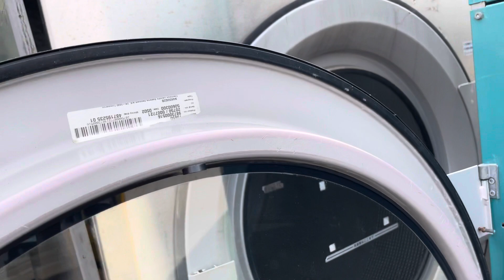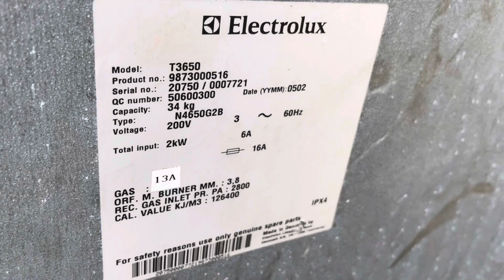Máy Sấy Công Nghiệp 4 chăn 34kg Electrolux giá chỉ 5x triệu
⚡️Mua - Bán - Cho Thuê - Sửa Chữa các loại Máy Giặt - Máy Sấy Công Nghiệp
⚡️Cung cấp dịch vụ bảo hành - bảo dưỡng - sửa chữa - nâng cấp tổng thể các loại máy phục vụ ngành giặt
⚡️Cải tiến hệ thống tiết kiệm năng lượng,chuyển đổi nguyên liệu sấy
⚡️Thay thế bo mạch điều khiển,biến tần thông minh,phục vụ tại xưởng - có máy cho khách hàng mượn để sử dụng nếu thời gian sửa chữa kéo dài
⚡️Tư vấn máy móc ,Setup hệ thống giặt ủi,trainning nhân viên
⚡️Dậy nghề giặt ủi ngay tại xưởng không phải đi đến các điểm để học
⚡️Cung cấp hoá chất giặt,tẩy,tạo mùi
⚡️Hỗ trợ mua thanh lý lại máy khi bán thanh lý,trao đổi các máy móc,thiết bị ngành giặt